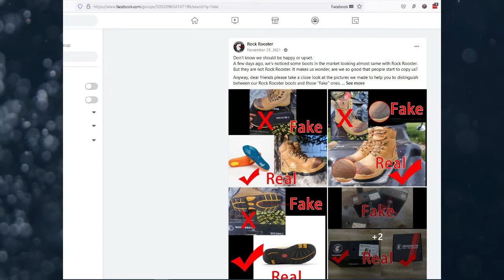Rock Rooster and Handpoint proof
I know I need to edit my videos as I normally do not so I decided to buy Fimora and gibe it a try and this is a test video after using it. I am not great at using it but hope to improve and make better videos and this is just a test at the moment